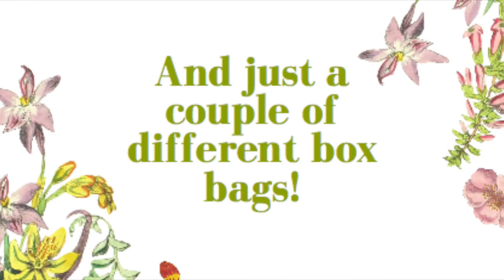Trying on a whole rack of 1950s true vintage clothing - Closet Tour - Try-on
Well, I'm furloughed, bored, and procrastinating tidying my dressing room. So I'm trying on all my clothes!! Well, one rail of clothing. This is all true vintage from the 1950s, mostly bought from charity shops over the years.

Also, sorry its the same song over and over. I'm lazy.

Love Fi x

Time stamp:

Separates: 1:10
Dresses: 2:54
Bags: 6:05